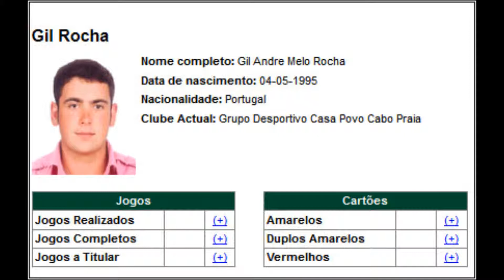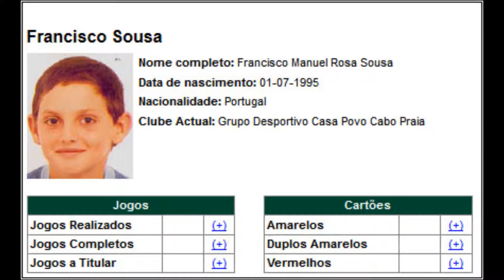Cabo da Praia